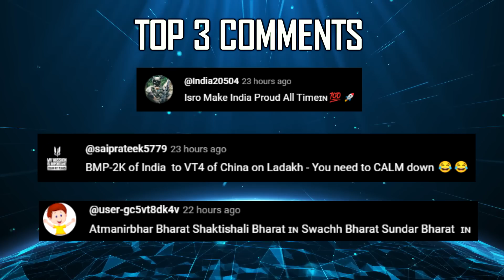Indian Defence Updates : 2000 Km Brahmos,AMCA New LPI Radar,87000 Ballistic Helmets,New Astro V2 UGV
🔴 FAST HEADLINES :
1. Argentina procures 24 used European F-16A with AIM missiles.
2. Delhi based SMPP to supply 87000 Ballistic Helmets (Level 3A) to MoD
3. Maldives president says India closest ally, seeks debt repayment relief
4. Indian fisherman recover chinese profiling float off Tamil Nadu Coast
5. Garuda aerospace unveils Trishul for border patrol & surveillance
6. SAAB takes lead in developing Sweden's Next Gen Fighter jets
7. Airbus & Boeing face India's Tightrope for Final Assembly Line
8. Indian air force to showcase might in Massive War Drill Gagan Shakti
9. American NGAD 6th Gen Fighter jet to cost whopping $300mn per unit
10. Russia installs Cope Cages on submarines.

🔴 DETAILED UPDATES :
11. India's 5th Generation amca to get an LPI edge
12. Ex DRDO chief proposes Longer Range Tactical Missile
13. Edgeforce Solutions develops Astro V2 UGV